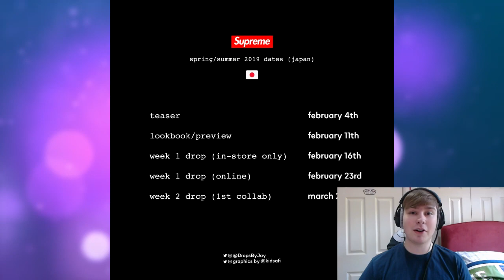Supreme SS19 - What We Know So Far